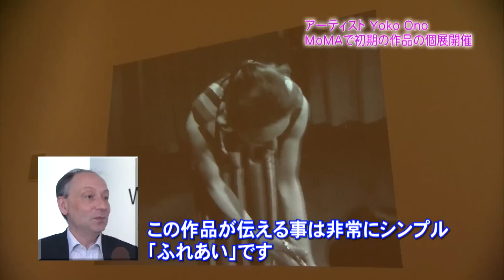Yoko Ono's art exhibit at MoMA / MoMAでYoko Ono展開催 初期の作品125点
MoMA・ニューヨーク近代美術館で、オノ・ヨーコさんの初期の作品を集めた「Yoko Ono:One Woman Show 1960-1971」が9月7日まで開催されています。映像、言葉、オブジェ、パフォーマンス・アートなど様々な形式で表現されてきたアーティスト「Yoko Ono」の作品。MoMAのキュレーターとその作品を読み解くと共に、ご本人にお話を伺いました。